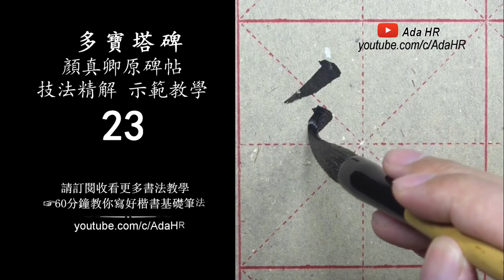書法教學︱多寶塔碑教學 #41︱ 顏體楷書筆法,結構精解字例示範 ▷精︱顏真卿 楷書︱楷書基礎筆法︱書法 『Chinese Calligraphy』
⦾  多寶塔碑教學 #41📌
⦾  顏體楷書筆法、結構精解字例示範 ▷精㊙️
⦾  《多寶塔碑》原碑帖精講技法示範教學 📌

☞ 持續更新中⋙

⁞多寶塔碑⇲
《多寶塔碑》是唐代重要碑刻，是書法中楷書代表作品。此碑是顏真卿書，是為顏真卿早期楷書代表作品，也是顏體書法的代表帖。

《多寶塔碑》，又稱作《多寶塔感應碑》，全稱為《大唐西京千福寺多寶塔感應碑》，《多寶塔碑》立於唐玄宗天寶十一年（752年）四月二十日，該年顏真卿正值四十四歲，擔任朝議郎尚書，奉旨書寫此碑。《多寶塔碑》的碑文共有三十四行，滿行有六十六個字，全文兩千多字，由相門後裔南陽岑勳撰文，越州徐浩以隸書提額[2]，河南史華刻字。碑體總高285公分，寬度102公分，唐朝時立碑於長安安定坊千福寺，宋代時移到西安碑林，清朝康熙年間碑體折斷，現收藏於西安碑林博物館，屬於國寶級文物。

⁞歷代評論⇲

⦾ 明朝的王世貞在《藝苑卮言》說：「《多寶佛塔》結法尤整密，但貴在藏鋒，小遠大雅，不    無佐史之恨耳。」
⦾ 明朝的盛時泰在《蒼潤軒碑跋》說到：「魯公書《多寶佛塔碑》最窘束，而世人最喜。」